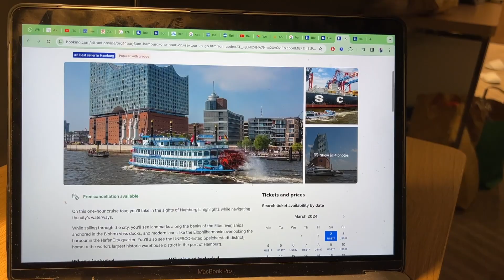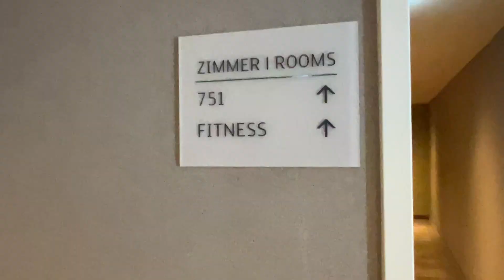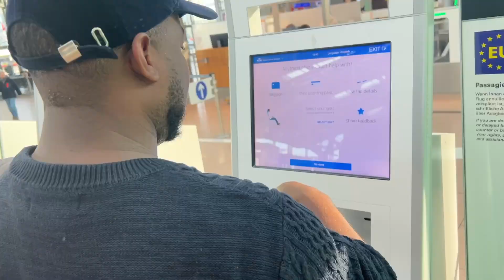German Wanderlust: "My First Time in HAMBURG , GERMANY"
Description:
In this video, Join me on an unforgettable journey through the captivating city of Hamburg, Germany! 🇩🇪 In this travel vlog, I take you along as I explore the vibrant streets, indulge in the city's rich culture, and share cherished moments with friends.
First up, experience the warm embrace of friendship as I reunite with my dear friends in Hamburg. Together, we embark on an adventure filled with laughter, stories, and unforgettable memories.
Next, step inside my cozy hotel room as I give you an exclusive tour, offering a glimpse into the comfort and luxury that awaited me during my stay in this remarkable city.
But the real highlight of my trip? A breathtaking boat cruise along the serene waters of the Elbe River! 🚢 Sit back, relax, and soak in the picturesque views of Hamburg's iconic landmarks
And finally, bid farewell to this enchanting city as I make my way to Hamburg Airport by train, reflecting on the unforgettable experiences and cherished memories that will stay with me long after my departure.
Don't miss out on this epic adventure! Hit play and let's explore Hamburg together. ✈️🌍